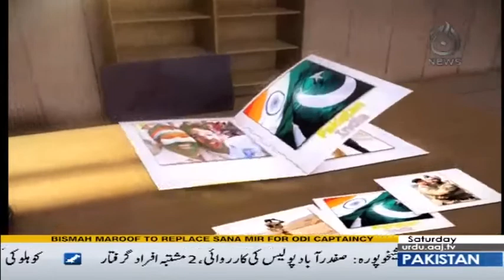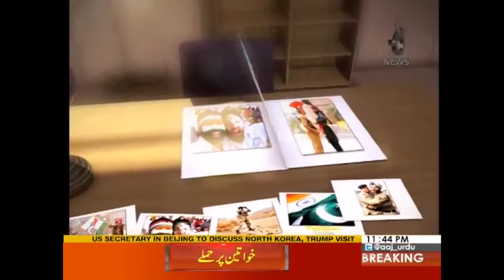Bharat Ko Munh Tor Jawab - Aman Barabari Ke Sath 30 September 2017 | Aaj News